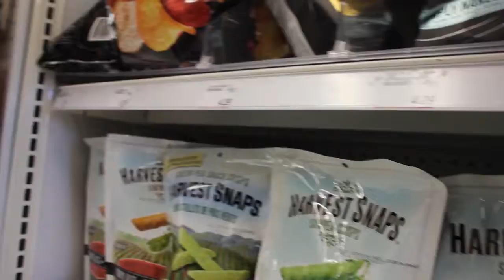shoppers adventure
just a short video of me and dharma off to shoppers to get food and some fresh air on the way there and back